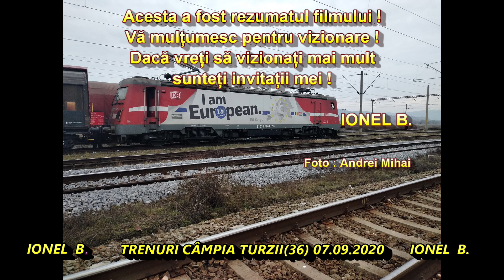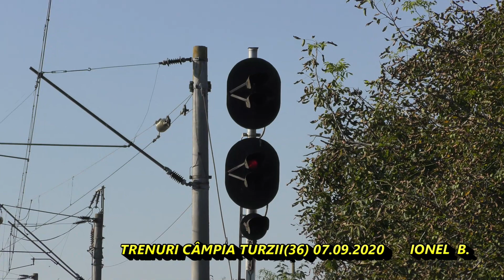TRENURI CÂMPIA TURZII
Bună ziua dragi prieteni !
Firul 2 CÂMPIA TURZII-VALEA FLORILOR s-a inchis după trecerea R-15840 ramânând închis până la sfârșitul zilei, apoi din cauza lucrărilor de modernizare din GARA CÂMPIA TURZII și a lucrărilor la întreținerea macazelor s-au închis liniile 2, 3 și 4 ale gării, astfel ca s-a circulat numai pe linia 1 a gării, iar pentru staționarea marfarelor s-au folosit liniile 5,6 și 7.
În imagini apare și locomotiva EA-593 aparținând GFR.
Mulțumesc mecanicilor pentru salut !
Vizionare plăcută !
Multă sănătate, numai bine și succes prieteni !!!

Wire 2 CÂMPIA TURZII-VALEA FLORILOR closed after crossing R-15840, remaining closed until the end of the day, then due to the modernization works at CÂMPIA TURZII STATION and the works for the maintenance of the switches, lines 2, 3 and 4 of the station were closed, so that it ran only on line 1 of the station, and lines 5,6 and 7 were used to park the goods.
The EA-593 locomotive belonging to GFR also appears in the images.
Thanks to the mechanics for the greeting!
Good health, only good and successful friends !!!